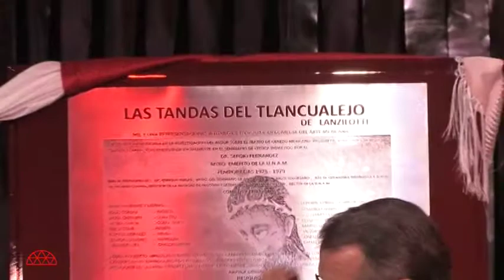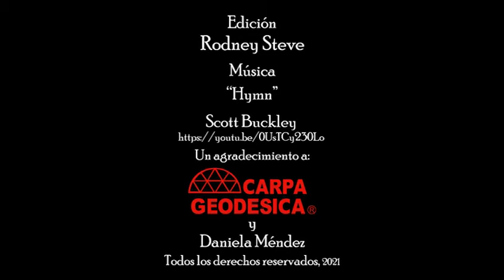Lucía Guilmáin - En memoria 2021